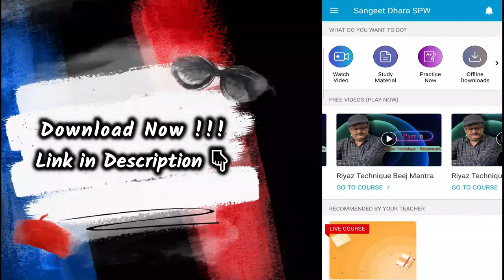पं. भीमसेन जोशी जैसी दमदार तानें कैसे गाएँ? आकार की तानों का रियाज़ कैसे करें? Riyaz for Fast Sargam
More Links:-